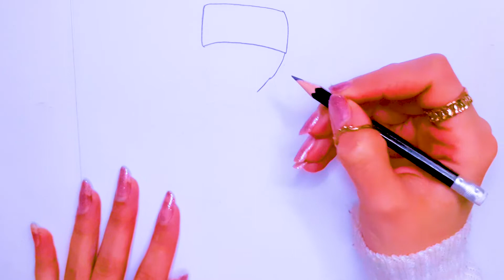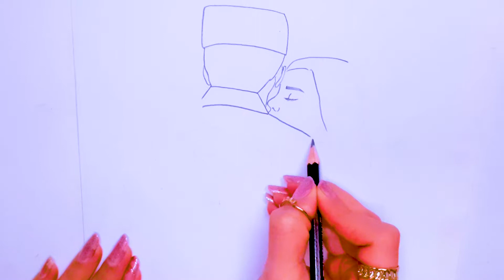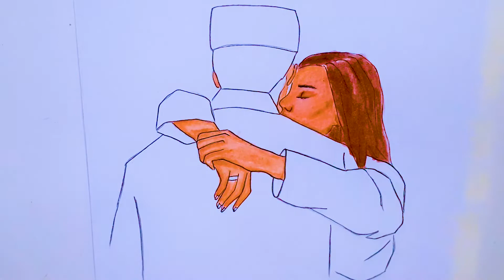رسم سهل | تعلم رسم جندي يودع حبيبته | رسم حبيبين | How to draw to lovers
تعلم رسم سهل
 تعلم رسم جندي يودع خطيبته
رسم جندي سهل
  رسم حبيبين
رسم جندي
How to draw to lovers
تعلم رسم فستان سهرة ,
رسم سهل للمبتدئين,
رسم بنت جميلة ,
رسم بنت,
 تعلم الرسم ,
تعلم التلوين بلالوان الخشبية,
رسم,ازياء,
فستان سهرة,
رسم فستان سهل,
تصميم فساتين ,
رسم فستان سهل ,
رسومات فساتين,
تعلم رسم يونيكورن,
تعلم الرسم حقيبة
تعلم الرسم شوز
تعلم الرسم والتلوين
تعلم رسم  الوجه
تعلم الرسم للاطفال
تعلم الرسم بابا نويل
تعلم رسم بنت
تعلم رسم حذاء
تعلم رسم جندي
تعلم رسم حذاء شتوي
تعلم رسم الازياء
تعلم رسم سهل
تعلم الرسم بسهوله
تعلم رسم 3D
تعلم الرسم تصميم الازياء
تعلم رسم سهل
تعلم الرسم بالرصاص
تعلم رسم انمي